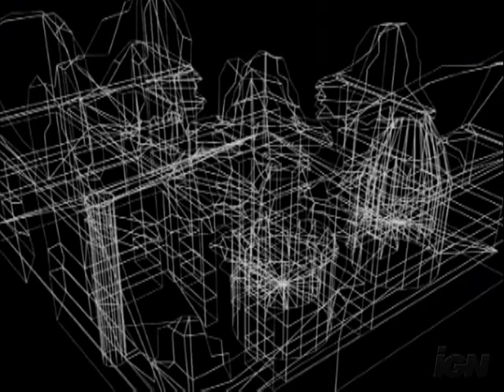Diver: Deep Water Adventures PC Games Trailer - Trailer